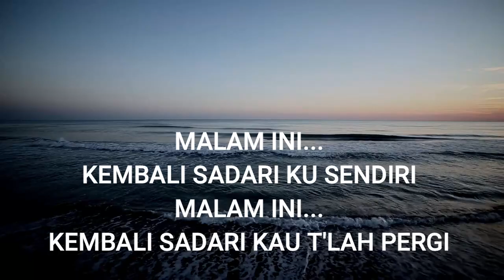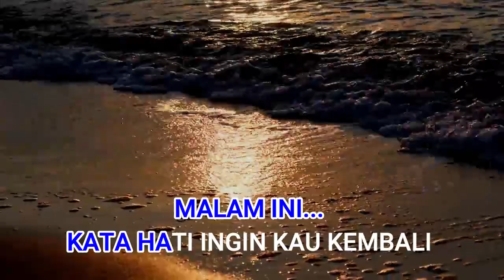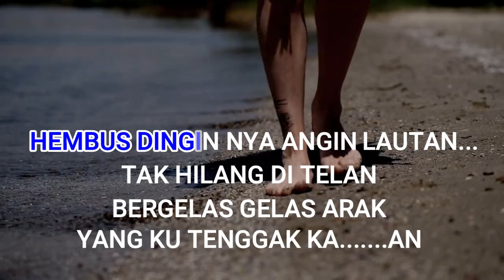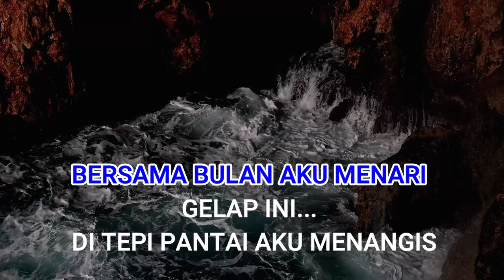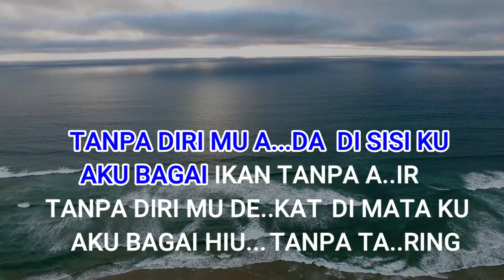ANYER 10 MARET - SLANK _KARAOKE